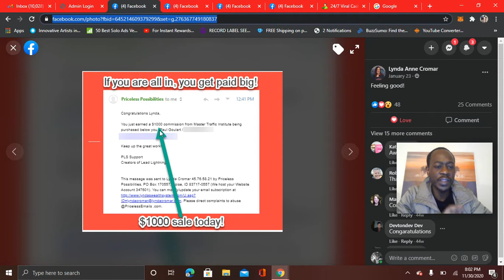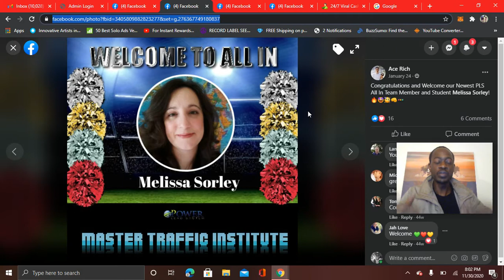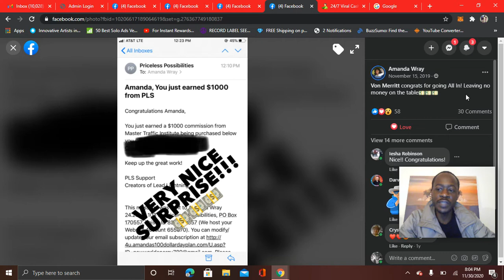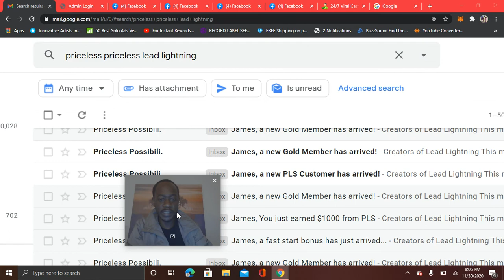NEW Power Lead System Update & Review - How To Make More Money With Less Work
In this video review of Lead Lightning and the Power Lead System I share proof of earning another commission using the free lead system as well as some of the back end products the system has if you are looking to have high ticket commissions.

The Power Lead System is an all in one marketing system and business in a box designed to be beginner friendly all the way up to expert online marketer approved.